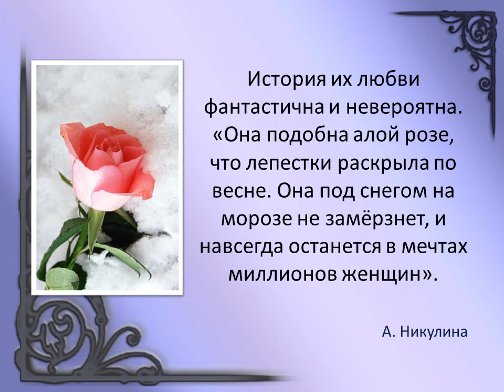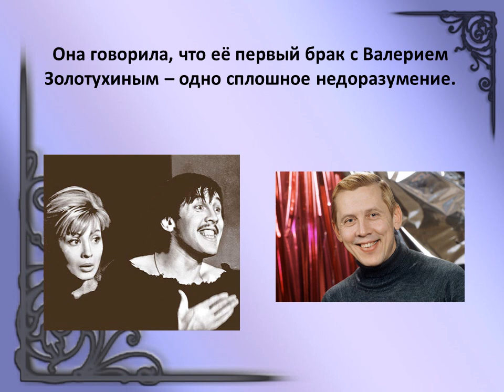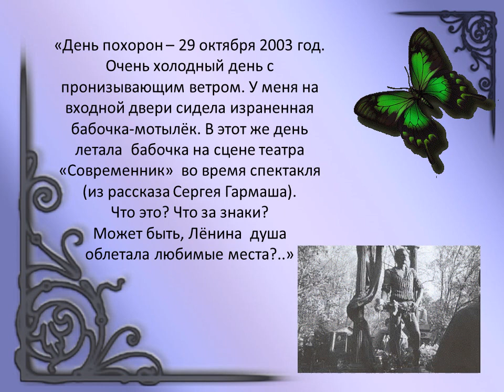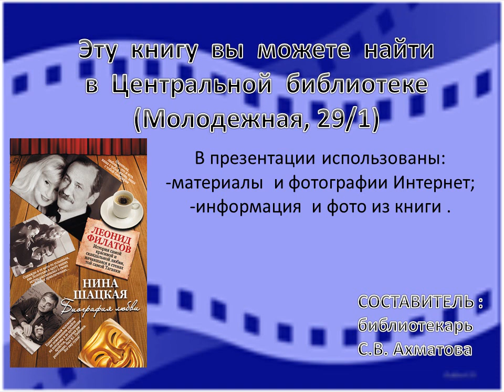Нина Шацкая "Биография любви"